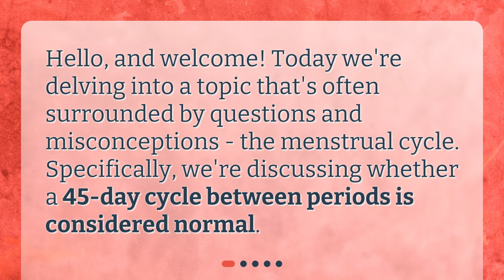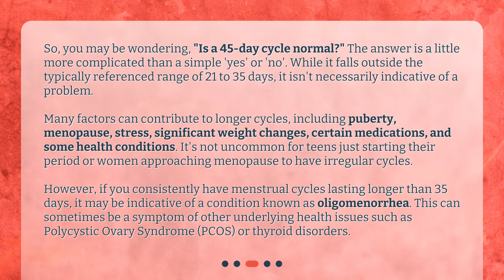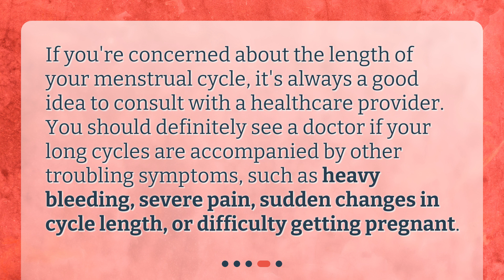Is a 45-day cycle between periods normal?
Understanding Your Menstrual Cycle: Is a 45-Day Cycle Normal? • Is a 45-day cycle between periods normal? Find out in this informative video that delves into the intricacies of the menstrual cycle. From what's considered a typical cycle to the factors that can contribute to longer cycles, this video provides valuable insights and answers to common questions. If you're wondering whether your cycle length is cause for concern, this video is a must-watch.

00:00 • Is a 45-day cycle between periods normal?
00:20 • What is a Normal Menstrual Cycle?
00:50 • Is a 45-Day Cycle Normal?
01:46 • When Should You See a Doctor?